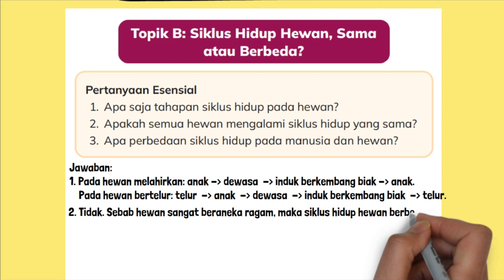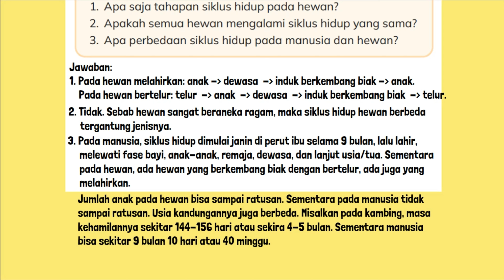Apa Saja Tahapan Siklus Hidup Pada Hewan? Apakah Semua Hewan Mengalami Siklus Hidup yang Sama?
Topik B: Siklus Hidup Hewan, Sama atau Berbeda? Pertanyaan Esensial
1. Apa saja tahapan siklus hidup pada hewan?
2. Apakah semua hewan mengalami siklus hidup yang sama?
3. Apa perbedaan siklus hidup pada manusia dan hewan?